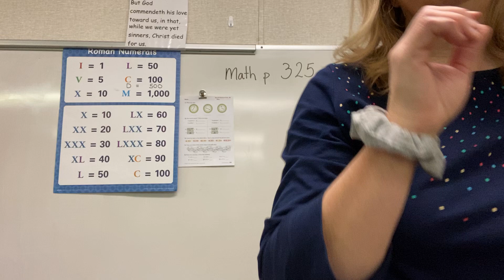2nd- Unit 3- Math Part 5